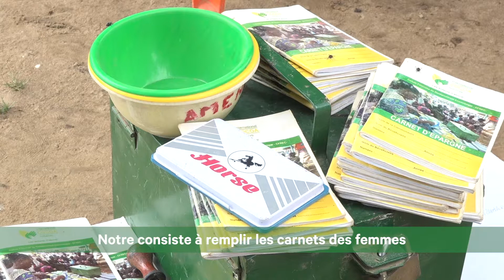Cellule Féminine de Renforcement Economique (CFREC)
L’autonomisation des membres des communautés productrices de cacao peut jouer un rôle important dans la lutte contre le travail des enfants. Lorsque les agriculteurs, en particulier les femmes, ont le pouvoir de prendre des décisions et de faire vivre leur ménage grâce à d’autres sources de revenus que le cacao, cela peut se traduire par de réels avantages pour la protection des enfants. C’est pourquoi, avec nos partenaires, la Fondation International Cocoa Initiative (ICI) soutient la Cellule Féminine de Renforcement Economique, ou CFREC. Ces associations ont une longue histoire de soutien aux communautés agricoles, mais ce n’est que récemment qu’elles ont commencé à être utilisées au sein des communautés de cacao. La Fondation ICI s’appuie sur les connaissances et l’expérience existantes pour utiliser les CFREC, afin de renforcer la protection des enfants. Les CFREC mises en œuvre par la Fondation ciblent spécifiquement les femmes membres des ménages. Pour accroître l’autonomisation des femmes, tous les membres reçoivent une formation sur les questions de genre avant de commencer.